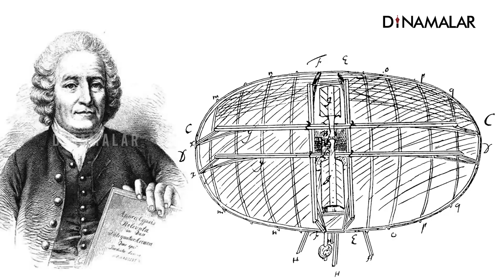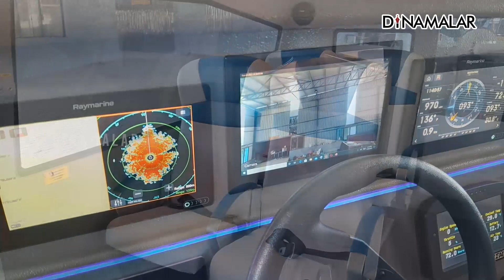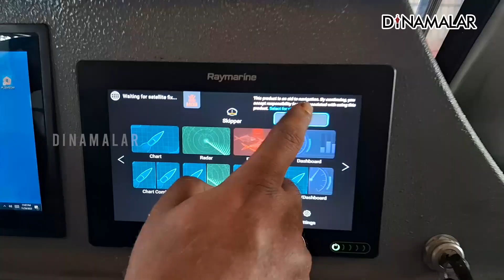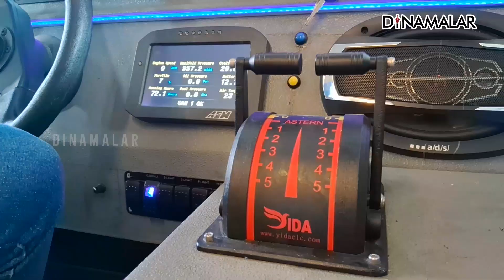நீரிலும், நிலத்திலும் செல்லும் ஹோவர் கிராப்ட் கோவையில் தயாரிப்பு!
உலகில் எல்லா வாகனமும் எல்லா இடங்களிலும் செல்ல முடியாது. ஆனால் நிலம், நீர், பனிப்பாறை,சேறு ஆகிய அனைத்து இடங்களிலும் செல்லும் ஒரே வாகனம் ஹோவர் கிராப்ட் என்ற காற்றுமெத்தை உந்து வாகனம்.
காற்றுமெத்தை உந்து அல்லது காற்றுமெத்தை ஊர்தி என்ற ஹோவர் கிராப்ட் வாகனம் பொதுவாக நிலம், நீர் ஆகிய இருபரப்புகளிலும், அதிக மேடுபள்ளம் இல்லாமல் ஓரளவுக்குச் சமமாக இருக்கும் பொழுது, காற்றை கீழ்நோக்கி அழுத்தத்துடன் செலுத்தி முன்னே செல்லும் ஓர் ஊர்தி ஆகும்.
ஹோவர் கிராப்ட் கீழ் பகுதியில் அதிக அழுத்தத்தில் செலுத்தப்படும் காற்று அதை பூமி மட்டத்திலிருந்து சில அங்குலம் உயரத்துக்கு துாக்கி நிறுத்தும். இது நீரிலும், நிலத்திலும் மிதந்து செல்லும் என்றே சொல்லலாம்.
இந்த ஊர்தி கடற்படை, ராணுவம், தேசிய பேரிடர் மீட்புத் துறைகளில் பயன்படுத்தப்பட்டு வருகின்றன. தற்போது ஹோவர் கிராப்டுகள் வெளிநாடுகளிலிருந்து தான் இறக்குமதி செய்யப்பட்டு வருகின்றன. ஆனால் தற்போது இந்தியாவிலேயே முதன்முறையாக கோவையை அடுத்த சூலூாரில் இவை தயாரிக்கப்பட்டு வருகிறது என்பது குறிப்பிடத்தக்கது. யூரோ டெக் பிவோட் சொல்யூசன்ஸ் பிரைவேட் நிறுவனம் சார்பில் பிவோட் கிராப்ட் என்ற பெயரில் காற்றுமெத்தை ஊர்தி என்ற கிராப்ட் தயாரிக்கப்படுகிறது. அது பற்றிய ஒரு வீடியோ தொகுப்பை காணலாம்.